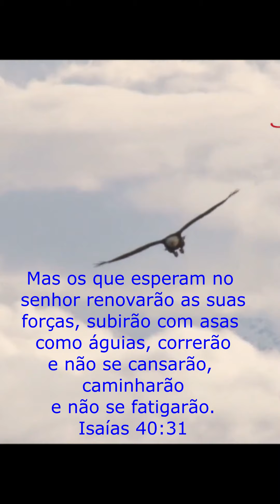Porque a gente nunca encontra os restos mortais de uma Águia ?